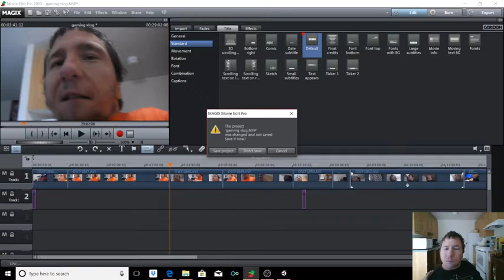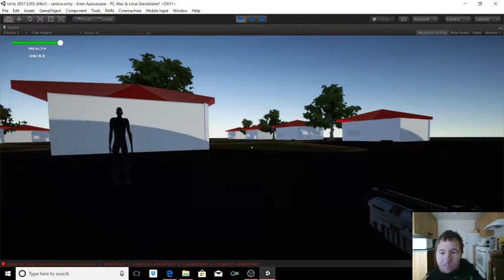A little peak of the gme